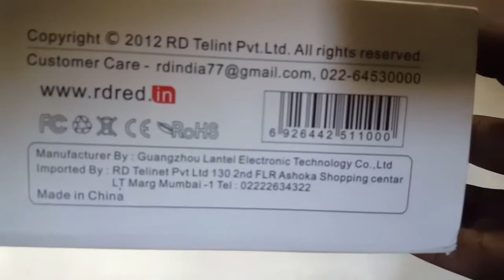RD BLUETOOTH SPEAKER B28S RS. 1499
Rs. 1499

Want more clear sound Listen every beats of music

Then this is only for you No one speaker beat this
Awesome clear sound with excellant bass this is for music lover who wants true sound long lasting 1800mAh battery usb port memory card port aux cable f m radio clock mode

 this is genuine product & decent quality